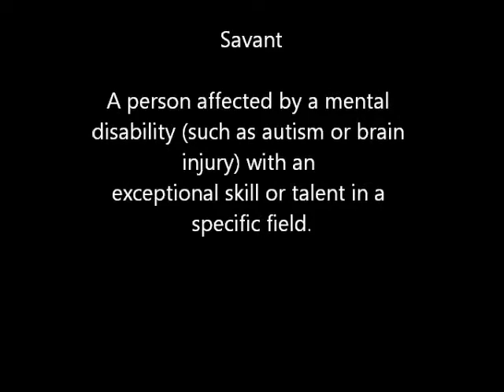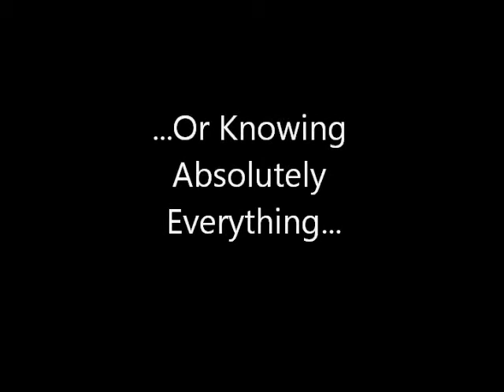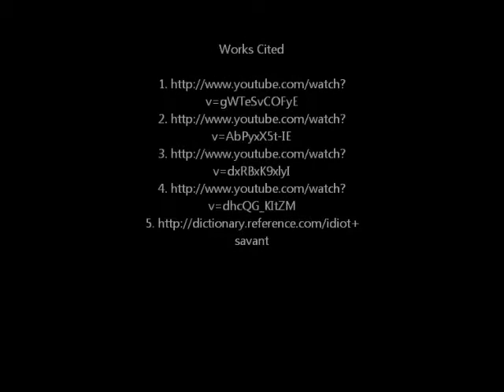Savant Project Lauren Adams Maria Cruz Vernon Thorn